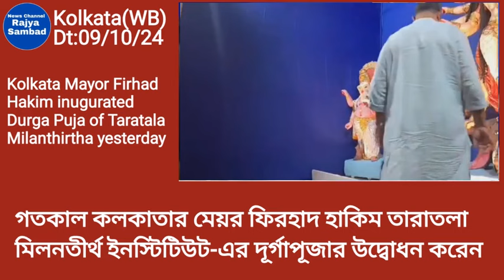কলকাতার মেয়র ফিরহাদ তারাতলা মিলনতীর্থ ইনস্টিটিউটের দূর্গাপূজার উদ্বোধন করেন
@RAJYASAMBADIndia : A report from Kolkata in West Bengal in India on 09/10/2024.
 West Bengal: Kolkata: Kolkata Mayor Firhad Hakim inugurated Durga Puja of Taratala  Milanthirtha Institute yesterday.